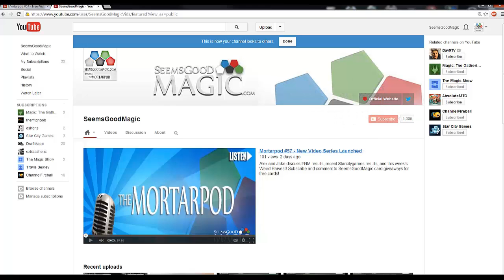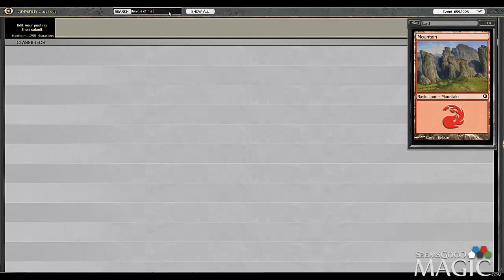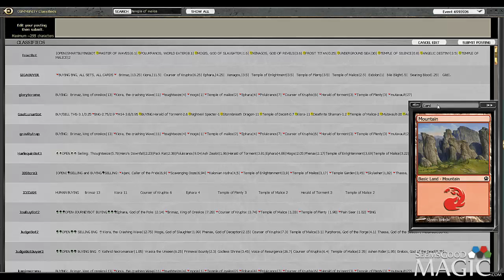Born of the Gods Draft #38 - Drafting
Alex Stephenson (Inez) drafting swiss Born of the Gods for seemsgoodmagic.com.